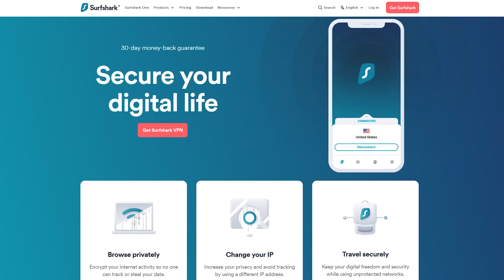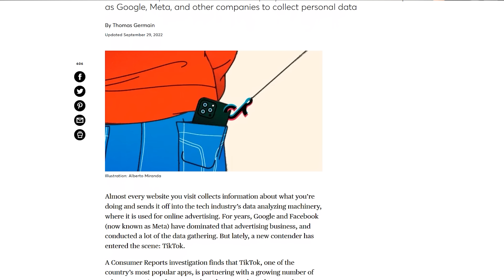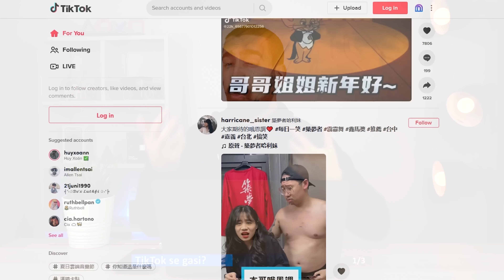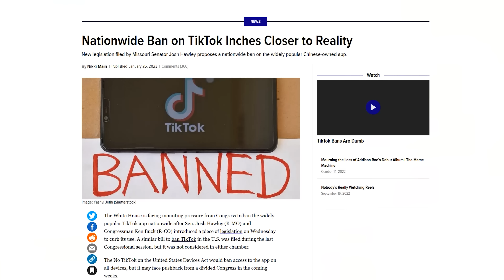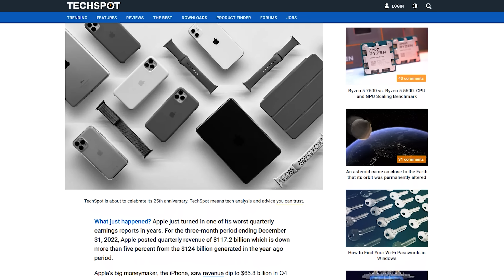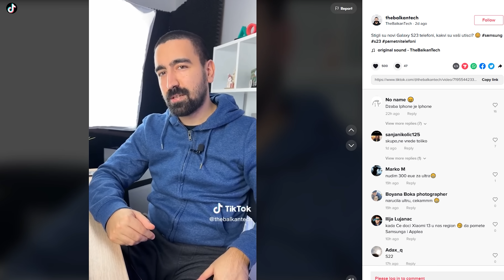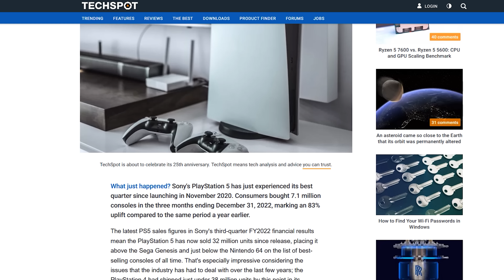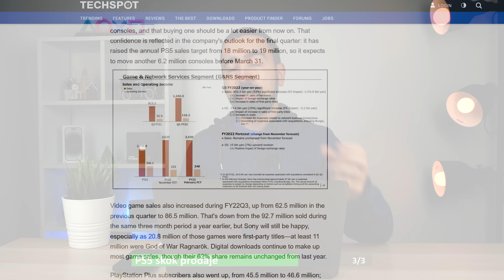TIKTOK - USKORO STIŽE ZABRANA?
Kod za popust: BALKANTECH  83% popusta plus 3 meseca besplatno.